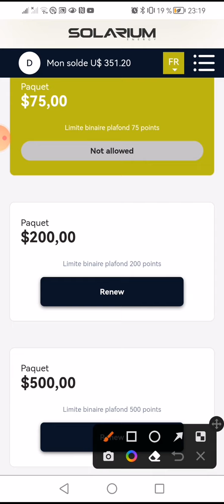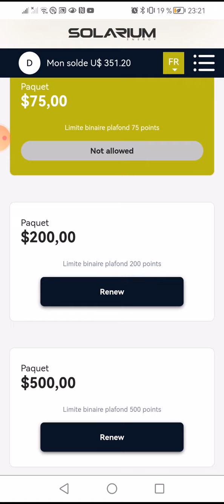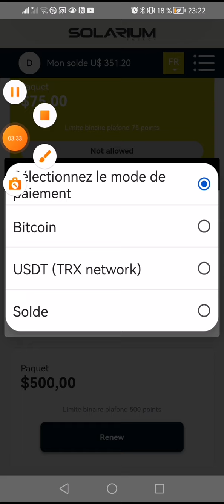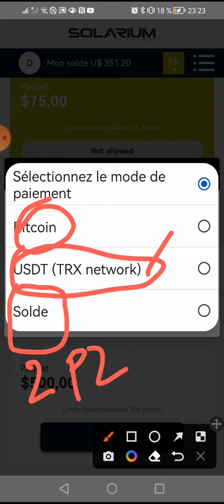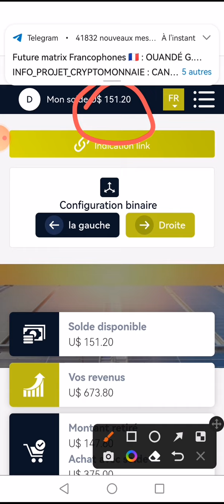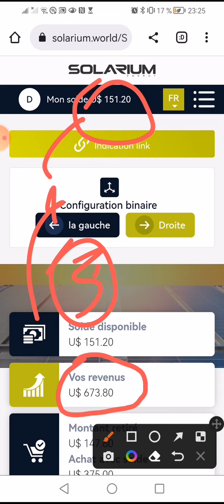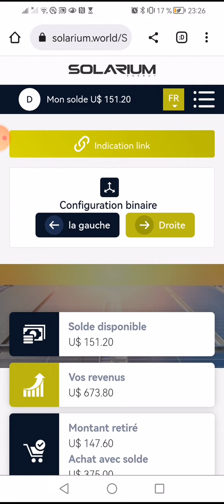👉💵💵💵c'est DU LOURD CE PROJET 👉VOICI COMMENT FAIRE UN UPGRADE AVEC SOLDE👉C'EST LA MAGGIE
LES APPAREILS DANS CETTE MAISON SONT ALIMENTES AVEC LE BOX POWER

Bonjour leader j'espère que ta matinée a bien débuté. Depuis je te parle de SOLARIUM. Je ne sais pas à quel niveau tu rencontres des difficultés mais laisse moi te dire que c'est du lourd ce business.

🔥🔥VOICI 3 PROJET QUI VONT CREER DES MILLIONNAIRES EN 2023🔥🔥

goldenway est une société implantée à Dubaï et dirigée par Olesia Galusha, femme d'affaire ukrénienne spécialiste dans la négoce de l'or depuis plus de 25 ans. Golden Way attire de plus en plus d'investisseurs et professionnels du Marketing de réseau en les récompensant par des bonus de 3 à 5% par semaine.
 Ce projet nous paie tous les jours depuis 2019👉ton lien d'invitation ↗️.